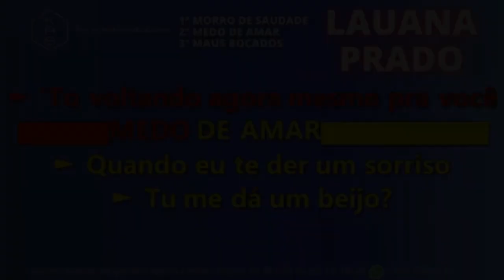MORRO DE SAUDADE MEDO DE AMAR MAUS BOCADOS LAUANA PRADO PLAYBACK DEMONSTRAÇÃO